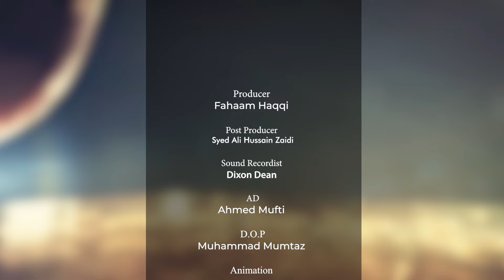'Rooh-e-Ramzan' Episode 19; the keys to self-development and success.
Empower the youth with the keys to self-development and success in Day 19 of 'Rooh-e-Ramzan' podcast. Hosted by Sharjeel Aalim, this episode features an insightful conversation with esteemed guest Yameen uddin, offering strategies for personal growth and achieving a successful life. Tune in for heartwarming guidance and motivational insights.